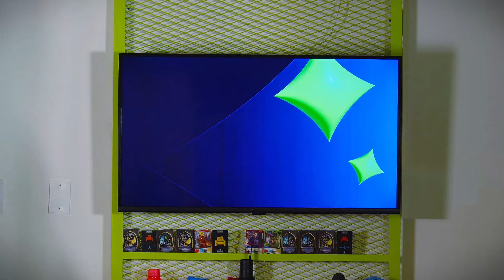ANUNCIO🚨📣 TDJ 10 años 🎂 | TDJ Fest 🎉🎉🎈🎈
ANUNCIO🚨📣 TDJ 10 años 🎂

Queremos celebrar junto a todos ustedes que forman parte de nuestra historia ✨🥳

Cerramos diciembre con TDJ Fest conmemorando los 10 años de Temporada de Juegos 🤩

16 de diciembre. Buenos Aires, Argentina. 🗓